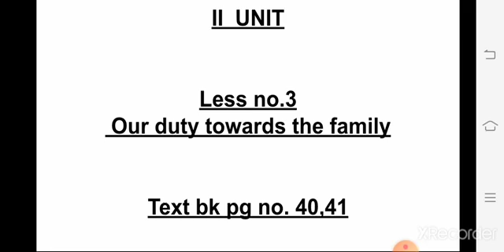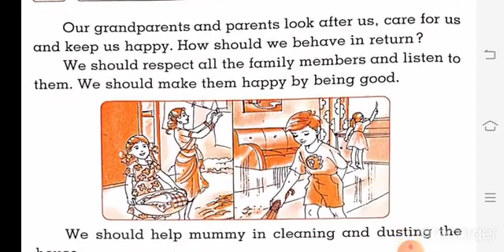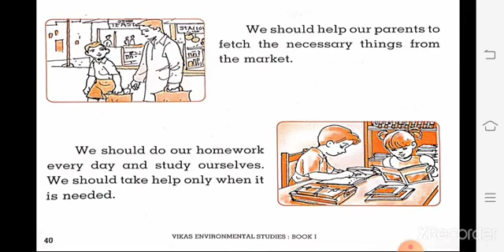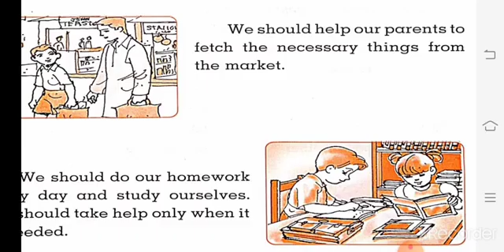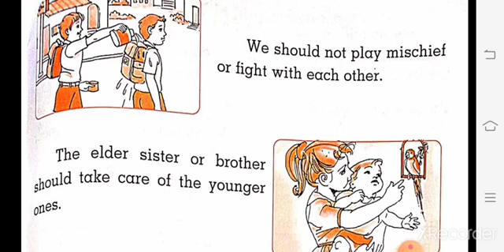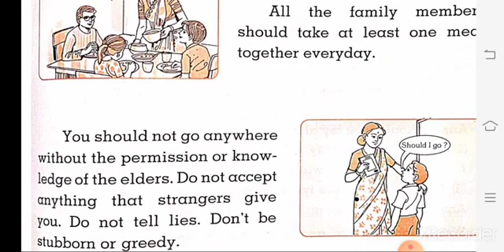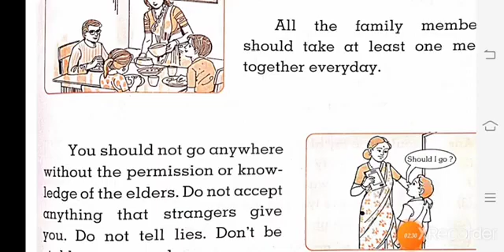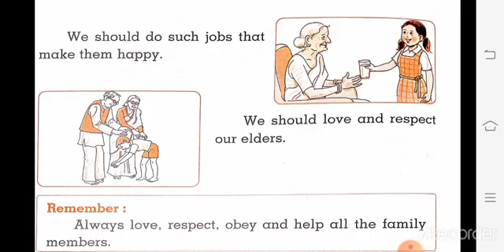Std.1st/Subj-E.v.s/less no.3-Our duty towards the family